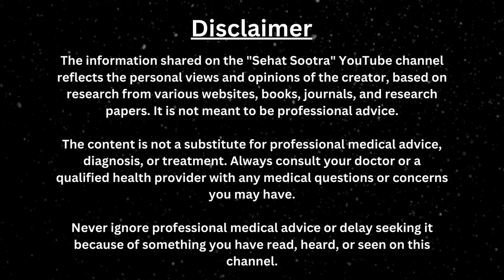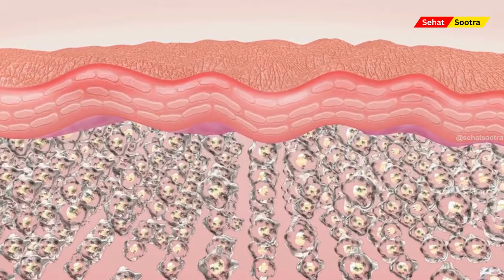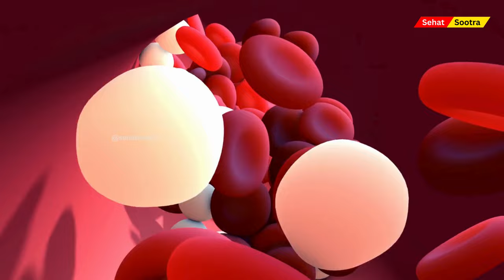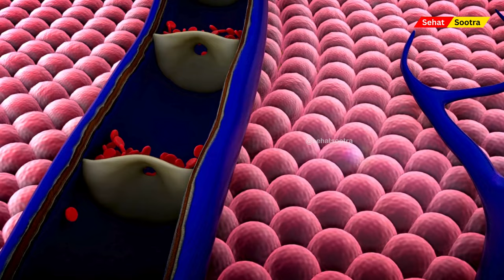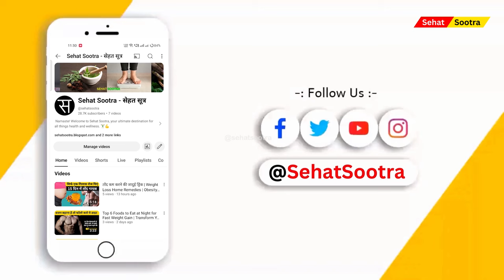Jeera Water Benefits: रोजाना करें जीरे के पानी का सेवन, होंगे ये जबरदस्त फायदे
In this video, we will share the amazing health benefits of cumin (jeera) and the best ways to consume it. Discover how jeera improves digestion, aids in weight loss, and boosts immunity. We also provide tips on the proper method to consume jeera for maximum benefits. If you're looking to enhance your health, don't miss out on this informative video

इस वीडियो में हम आपको बताएंगे जीरा खाने के बेहतरीन फायदे और इसे सही तरीके से सेवन करने के कुछ सरल उपाय। जानिए कैसे जीरा आपकी पाचन शक्ति को बढ़ाता है, वजन घटाने में मदद करता है, और इम्यूनिटी को मजबूत बनाता है। इसके अलावा, हम आपको जीरा खाने का सही तरीका भी बताएंगे ताकि आप इसका अधिकतम लाभ उठा सकें। अगर आप अपनी सेहत को बेहतर बनाना चाहते हैं, तो इस वीडियो को जरूर देखें।

The information presented in the video content on the "Sehat Sootra" YouTube channel reflects the personal views and opinions of the content creator. It should not be construed as professional advice.

The video content is not intended to substitute for professional medical advice, diagnosis, or treatment. It is essential to consult your physician or another qualified healthcare provider for any questions you may have regarding a medical condition. Never disregard professional medical advice or delay in seeking it based on information provided on this channel.

We wish you good health, fitness, and happiness.